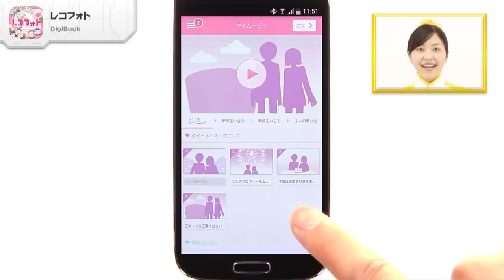ウェディングを感動的に演出♪ レコフォト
「レコフォト」DigiBook

「レコフォト」は、ウェディングを感動的に演出するプロフィールムービーを、スマホだけで簡単に手作りできるアプリなので、あります！BGMは有名アーティストのウェディング人気楽曲を使えます。音楽著作権ライセンスにも対応しているので安心です♪シーンごとにイラストとテキストのサンプルが用意されているので、慣れない方でもすいすい制作を進められます！「レコフォト」は、プロが制作したようなムービーが誰にでも作れちゃう！結婚式を自分たちの手で盛り上げたい方に、ピッタリのアプリなので、あります１